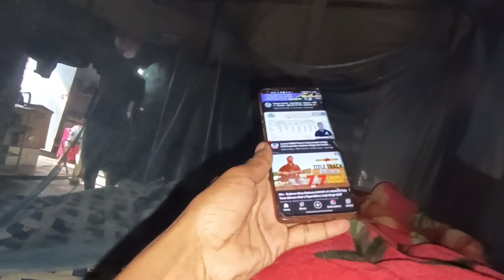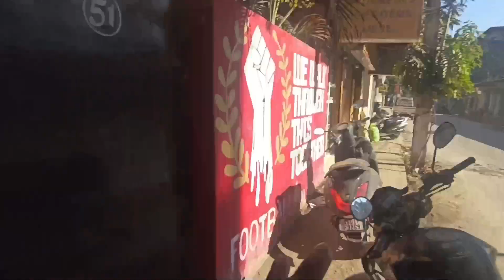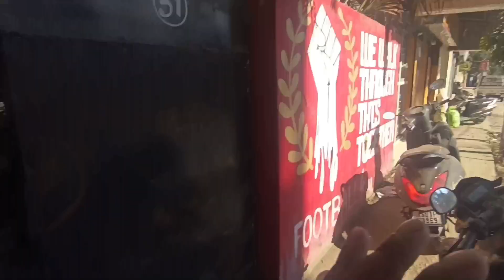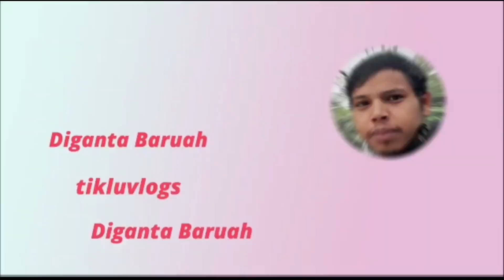Bad luck apna sath nahin chhod raha hai 🥲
@Debajit Barman Versatile